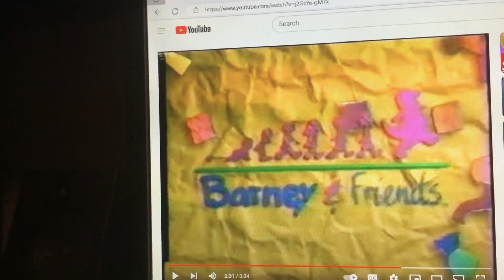Barney & Friends PBS